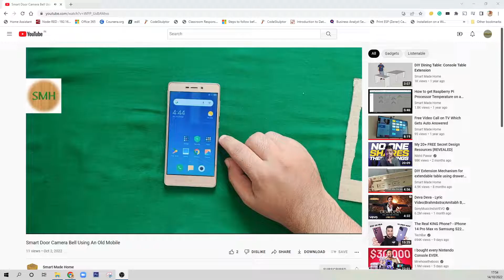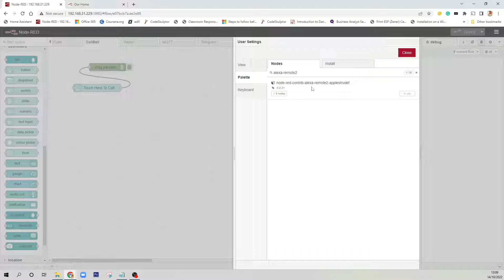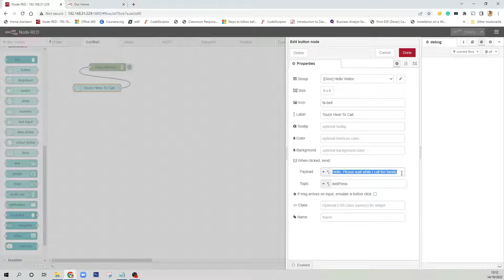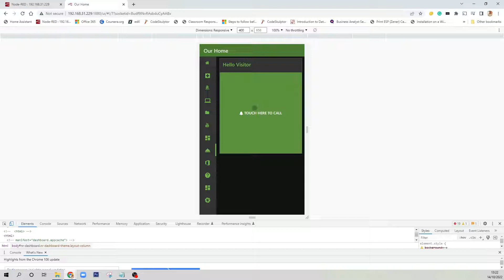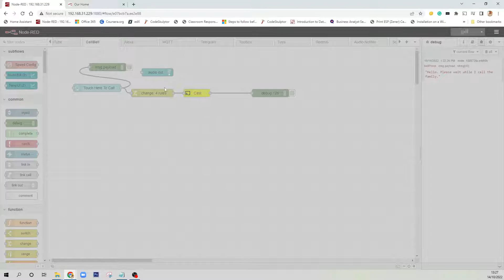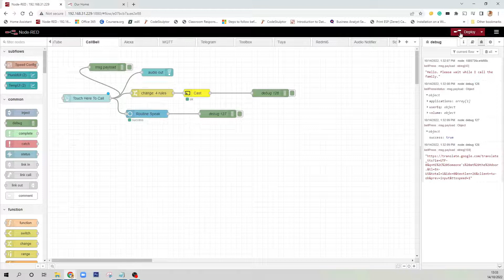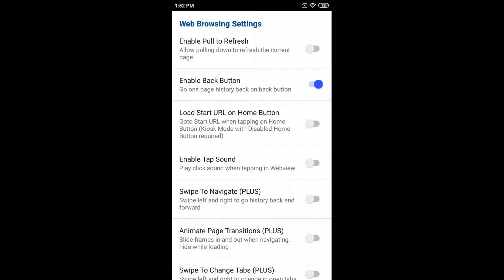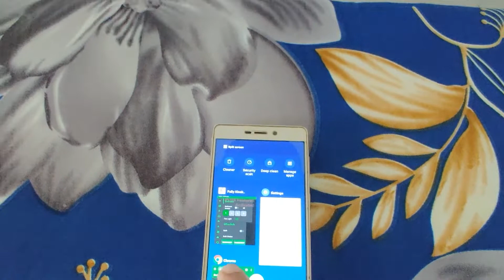Use Android Phone As Door Bell | Part 1 | Visitor And Home Owner Notifications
I was looking for a smart DIY doorbell and thought of using an old android phone for this purpose. A mobile phone has everything - screen, camera, and microphone to have effective communication across the walls or over the internet for that matter. In this video, I tried to show how one can get started with the idea to have it announce a message on Google/Nest Home and Amazon Echo devices inside the home as well as feedback to the visitor itself.

Apps on phone:
1. Chrome or any other browser
2. Fully Kiosk Browser

In future videos, I'll try to make the project more interesting.